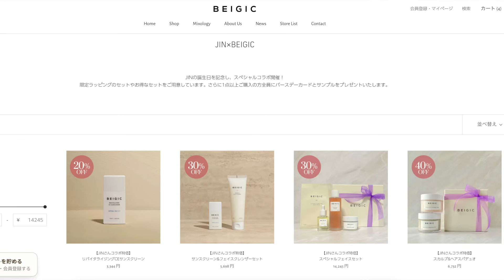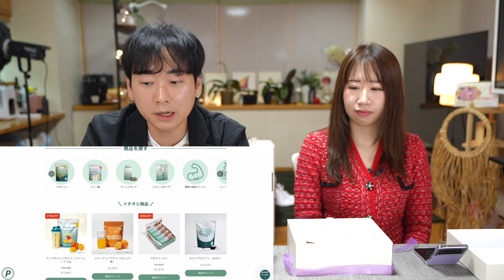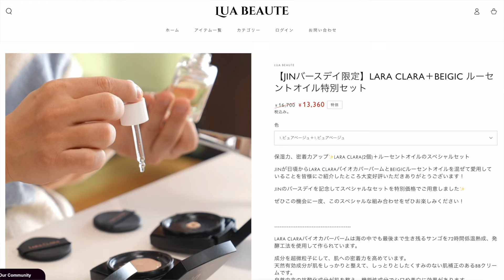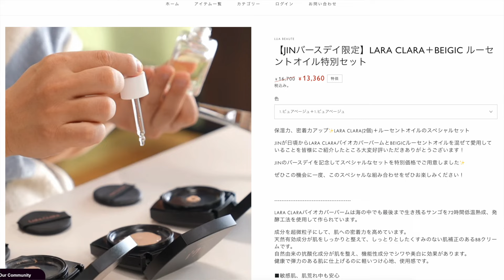誕生日を記念して日本の皆さんにプレゼントを用意しました！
BIRTHDAY Event
■JIN×Kiss berry
2月24日(土)＆25日(日) JINアクリルスタンドとトレカ付きメニュー限定販売🎉✨
オフ会時間以外にも24日、25日限り予約不要で営業時間内でしたらKissBerryカフェ(新大久保)にて販売していますので、どなたでもお求めいただけます✨
オリジナルグッズ付きカフェメニュー(ドリンク・マカロン・オリジナルグッズセット)
Kiss berry 住所：〒169-0072 東京都新宿区大久保１丁目１７−７ メゾン豊ビル B1F
営業時間：11時〜20時30分(L.O 20時15分)
ドン・キホーテのすぐ近くです✨

■JIN×BEIGIC
2月22日(木)〜28日(水)限定
・限定ラッピングのセットや最大40%OFFのお得なセットをご用意！
　BEIGIC公式スペシャルリンクからのみご購入いただけます！
・ご購入の方にBEIGICオリジナルバースデイカード
　ルーセントオイル(3個)＋コンフォーティングクリームのサンプルをプレゼント🎁

■JIN×Naturecan
2/23(金)〜2/29(木)限定
Naturecan Fitnessのアンバサダーとして本当に良い商品を皆様に紹介できて嬉しく思っています！
皆様に日頃の感謝を込めてJINチャンネル視聴者の皆様限定で

■Luabeaute
2月22日(木)〜28日(水)限定
保湿力、密着力アップ✨
JIN愛用のLARA CLARA(2個)＋BEIGICルーセントオイルの
スペシャルセットを20%OFFの特別価格でご用意しました！！さらに！期間中ご購入の方には未公開のJINKPOPアイドル風写真をサイン入りでプレゼント🎁どんな写真が届くかは届くまでのお楽しみ😊

9 Nov 2022 - 8 Nov 2024